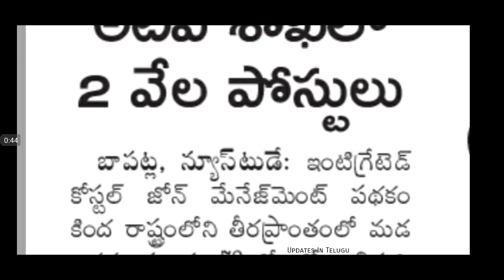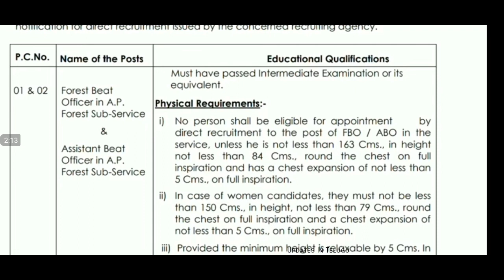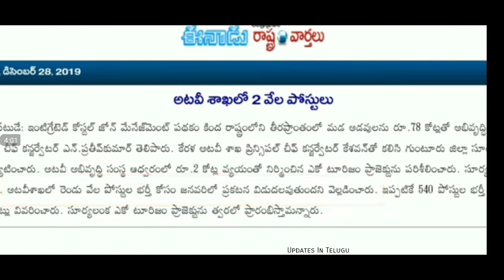అటవీ శాఖలో భారీగా ఉద్యోగాలు| Forest Beat officer | Assistant Beat Officer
ఆంధ్ర ప్రదేశ్ అటవీ శాఖ లో 2,700 ఉద్యోగాల భర్తీకి జనవరిలో నోటిఫికేషన్ వెలువడనుంది దానికి సంబంధించిన కొన్ని వివరాలు ఈ వీడియోలో చెప్పడం జరిగింది...
మీకు ఈ వీడియో ఉపయోగపడుతుంది అనుకుంటున్నాము మీకు ఉపయోగపడినట్లు అయితే లైక్ చేయండి మీ ఫ్రెండ్స్ కి షేర్ చేయండి..

ధన్యవాదాలు...